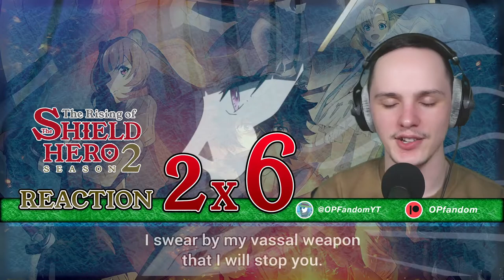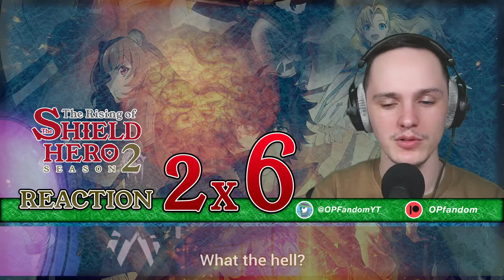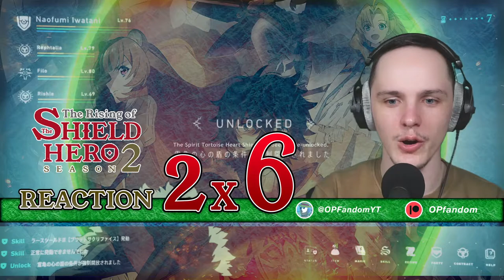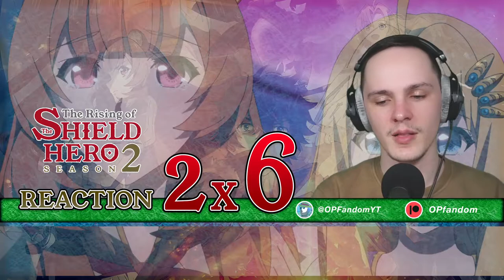TO THE NEW WORLD!! | The Rising of the Shield Hero Season 2 Episode 6 Reaction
0:00 Starter message
0:43 Reaction
8:57 Reaction review